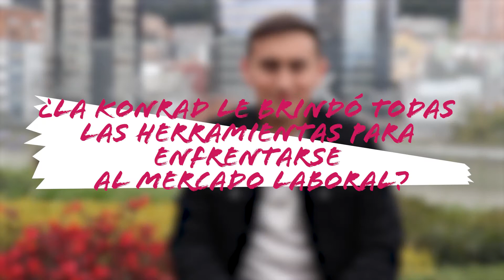Entrevista egresado del Programa de Matemáticas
Anderson Quintero recuerda cómo fue su paso por la Konrad y cómo impactó su vida haber cursado la carrera de Matemáticas.